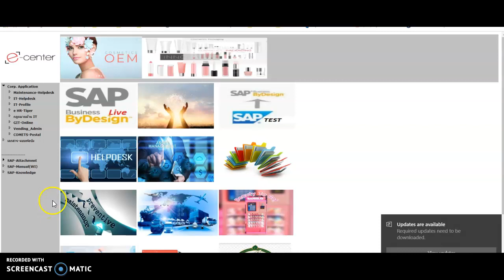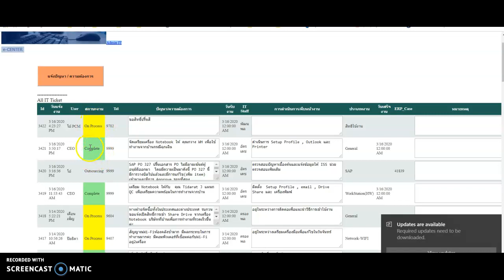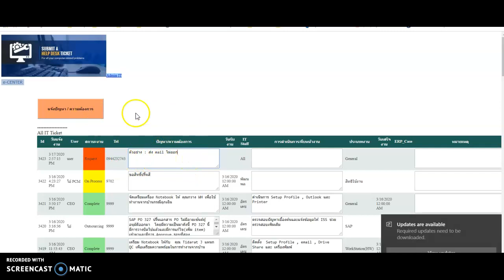การแจ้งปัญหาผ่านระบบ IT Helpdesk